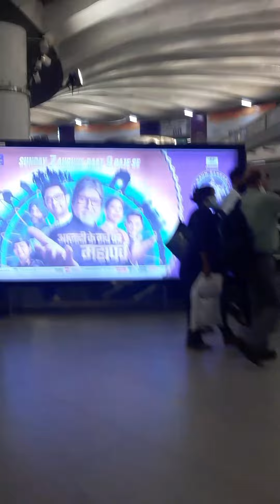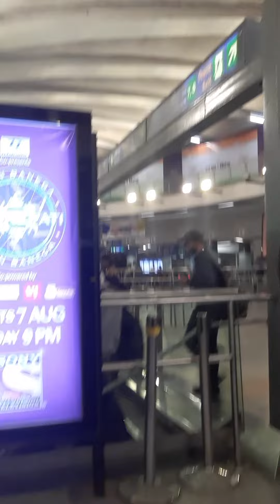rakhi mana ke waps ho gye dosto metro me ghum rahe h#shorts video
rakhi mana ke waps ho gye h#metaro me ghum rahe h dost shorts video